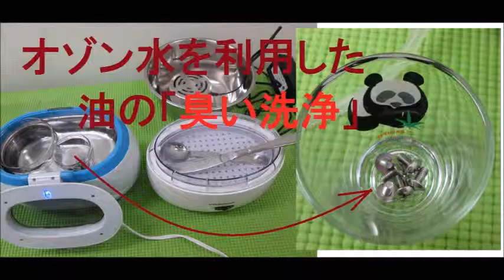超音波実験写真（超音波研究に関するスライドショー） ultrasonic-labo